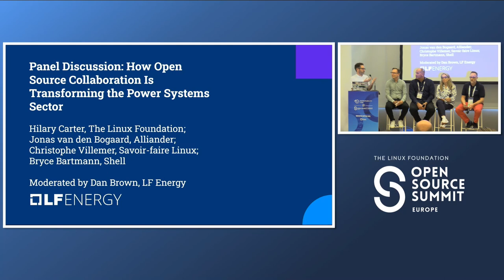How Open Source...- Dan Brown, Hilary Carter, Jonas Bogaard, Christophe Villemer, Bryce Bartmann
Panel Discussion: How Open Source Collaboration Is Transforming the Power Systems Sector - Dan Brown, LF Energy; Hilary Carter, The Linux Foundation; Jonas van den Bogaard, Alliander; Christophe Villemer, Savoir-faire Linux; Bryce Bartmann, Shell

The energy sector is facing a tremendous challenge to transform itself in order to achieve decarbonization goals. New technologies are necessary for everything from onboarding distributed energy resources (DERs) to operating virtual substations, deploying new EV charging infrastructure, forecasting net loads on the grid, accurately measuring carbon emissions, and more. This panel will examine how open source software, hardware, and standards are being developed and deployed to meet this challenge. Panelists, who all participate in the LF Energy Foundation and its projects, represent energy generators, utilities, and technology providers who are working jointly to build the solutions necessary to complete the energy transition to ensure a cleaner future.